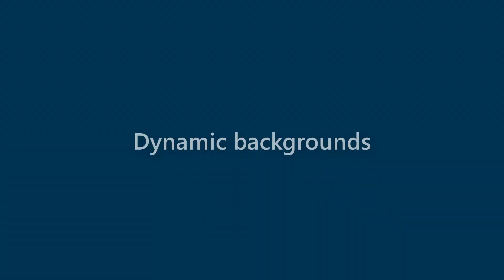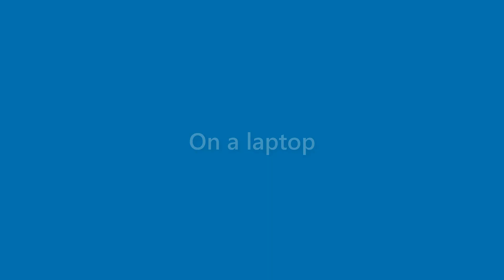Caden Rodriquez - appearance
Name Look - Caden Rodriquez - appearance. In this video we present "Caden Rodriquez" name look and feel in various scenarios.
This video will cover:
How does "Caden Rodriquez" look as a personal letterhead?
How does "Caden Rodriquez" look on a business card?
How does "Caden Rodriquez" look on a computer/laptop screen?
How does "Caden Rodriquez" look with different background colors?
How does "Caden Rodriquez" look with various fonts?